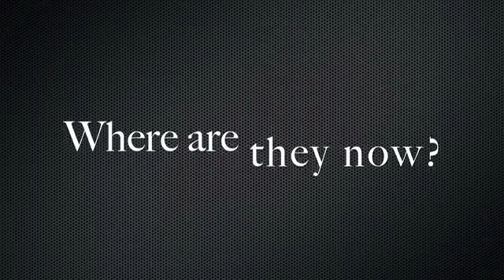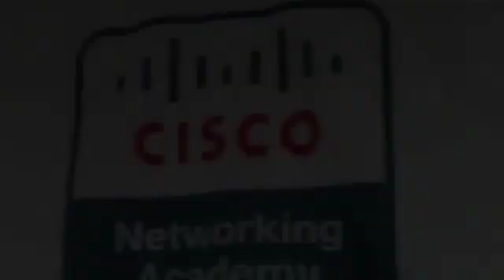Cisco Networking Academy Alumni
Several recent completers of the HFCC Networking Academy talk about their job search experience, what they are doing now, and give advice to current and prospective students.